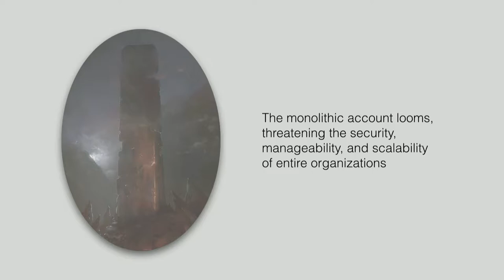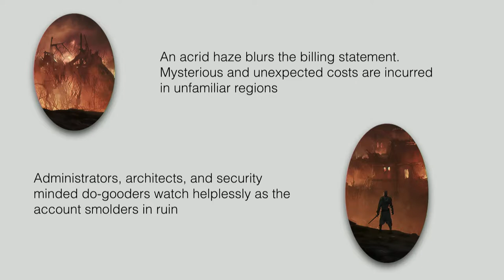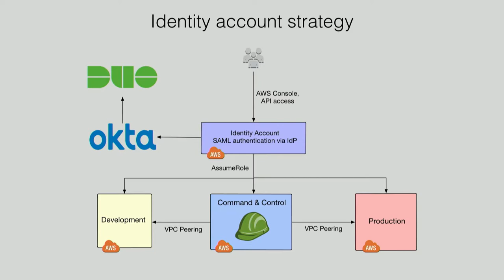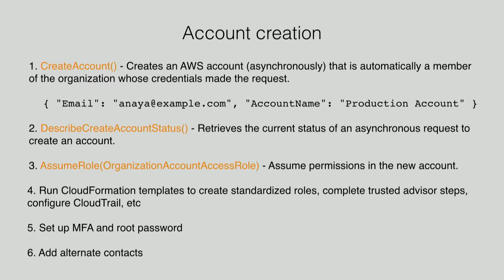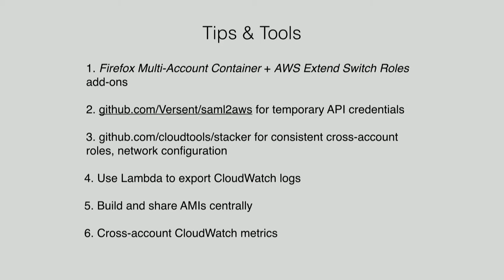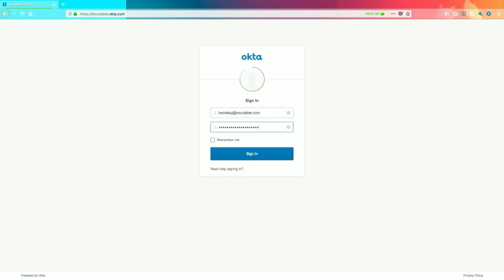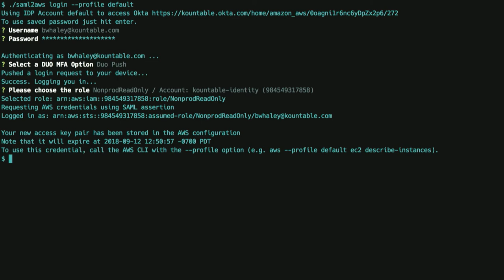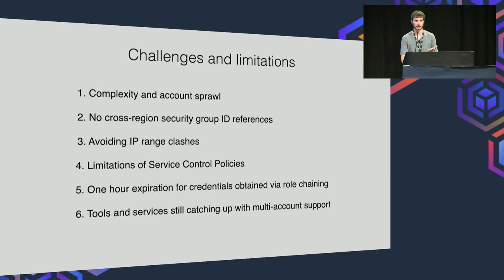Multi Account Security (Ben Whaley, Kountable Inc.)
Presentation from AWS Community Day Bay Area 2018